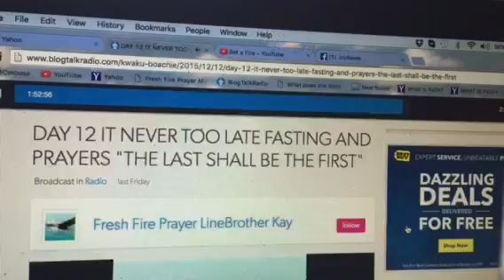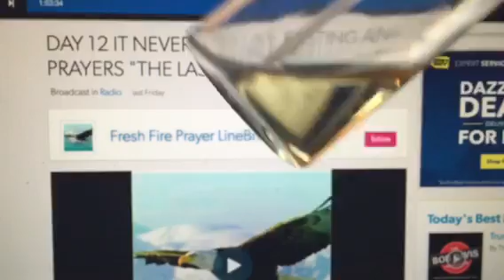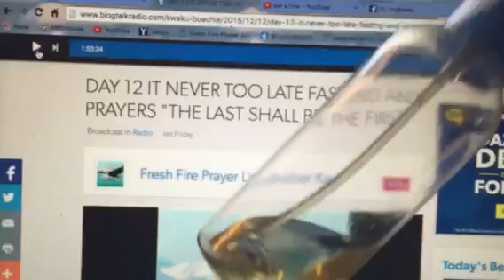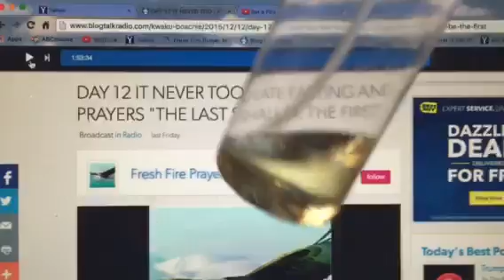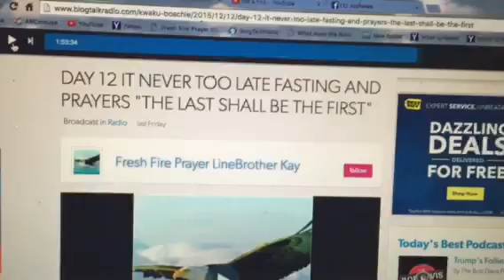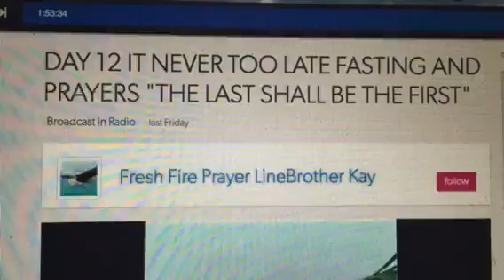ANOINTING BREAKS THE YOKE: "DELIVERANCE PRAYERS" "BROTHER KAY"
TUESDAYS: 10PM EST OR 9PM CST. AND FRIDAY: 11PM EST OR 10PM CST.
EUROPE: 4AM DAILY AND SATURDAY 5AM.
LONDON: 3AM DAILY AND SATURDAY 4AM.

DELIVERANCE CONFERENCE SCHEDULE 2016:
FT. LAUDERDALE FLORIDA:  JANUARY 15 AND 16TH
CALIFORNIA, LOS ANGELES: FEBUARY 26, 27,28TH
HOUSTON TEXAS: MARCH 25,26,27TH.
CHICAGO ILLINOISE:   APRIL 22,23,24TH.
CANADA ONTARIO: MAY 20,21,22ND
OHIO, COLUMBUS: JUNE 17,18,19
LONDON ENGLAND: JULY 29,3O,31
BOSTON MASSACHUSSETTS: SEPTEMBER 9,10,11
TRINIDAD AND TOBAGO: OCTOBER 7,8,9

FLORIDA DELIVERANCE CONFERENCE: DATE: JANUARY 15TH AND 16TH 2016.
VENUE:INVERY RESORT HOTEL: 3501 INVERRARY BLVD, FT. LAUDERDALE, FLORIDA 33319
TIME: FRIDAY 11AM TO 2PM AND EVENING 7PM TO 1OPM
SATURDAY 11AM TO 2PM AND EVENING 7PM TO 10PM.